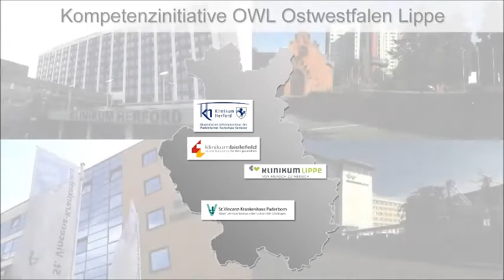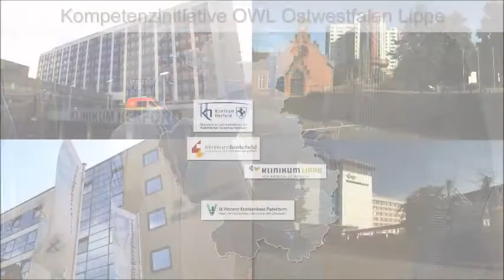Kompetenz Initiative OWL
Medizinische Klinik II des St. Vincenz-Krankenhauses Paderborn beteiligt sich an der Kompetenz Initiative OWL. Prof. Dr. Andreas Götte uns seine Chefarztkollegen beschreiben das gemeinsame Projekt zur Schulung junger Ärzte.